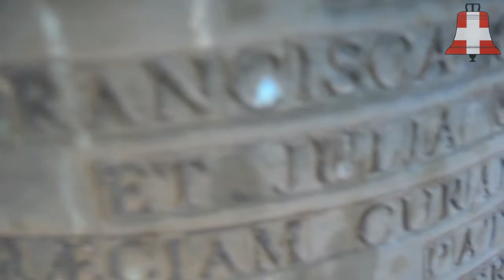Cloches : Yenne (73) Eglise Notre-Dame-de-l'Assomption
Une sonnerie de quatre cloches partiellement historique... un des coups de coeur de l'année !

Mi3 - Sol3 - Ré#4 - Sol4